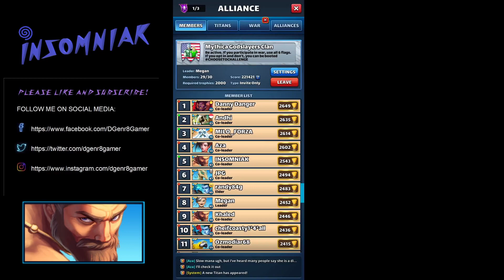Empires & Puzzles (E&P) - Alliance Wars - War Attacks - May 23, 2021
Font:
"Insomniak":  Onslaughter Font by Chequered Ink